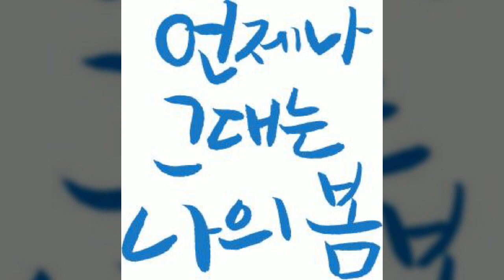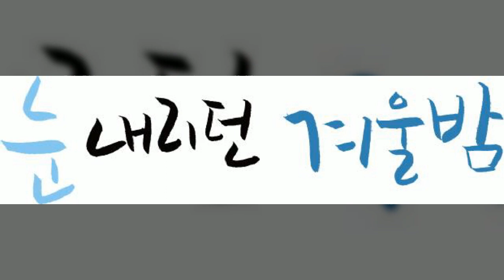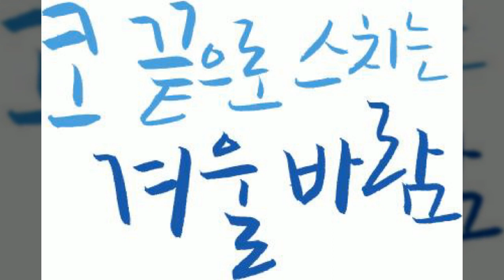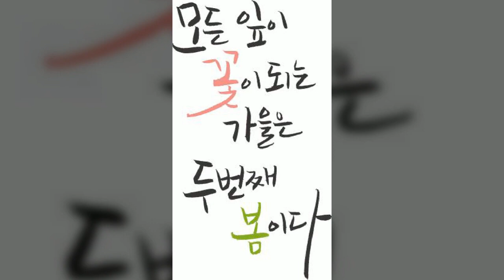자연, 캘리그라피, Calligraphy, 감성문구, 따뜻한 말, 공유마당